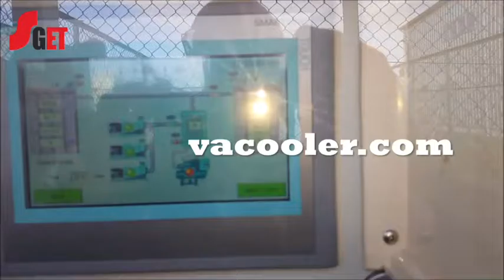Vacuum cooler cooling fresh cut flower in Japan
vacuum cooling machine could help grower cool packed flower with ease.